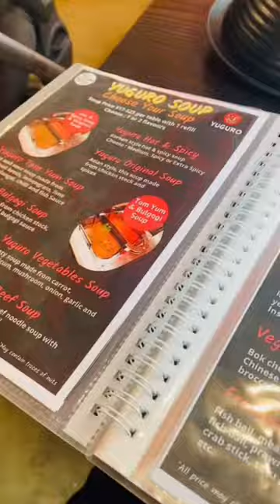1st time halal hot pot in Melbourne